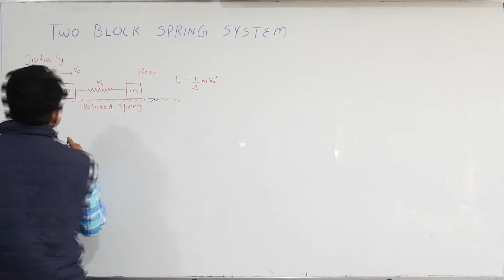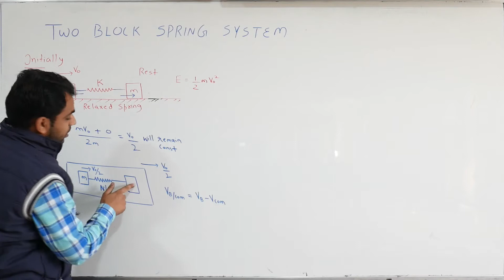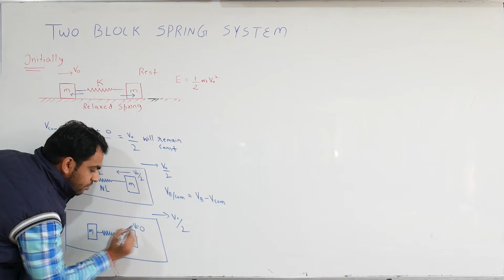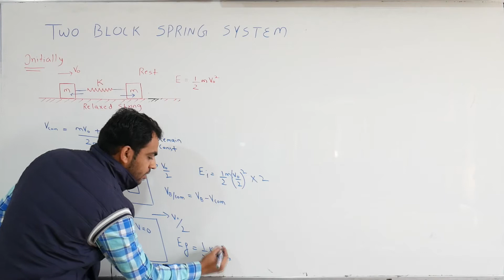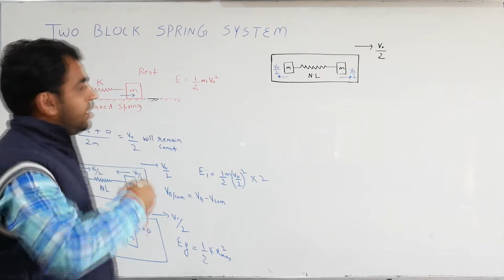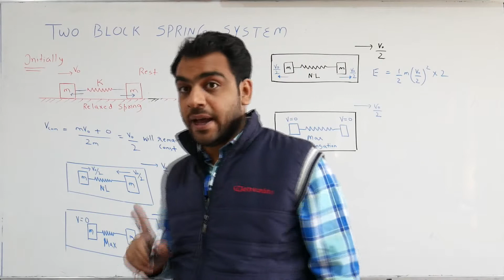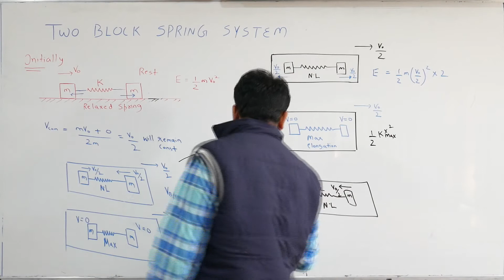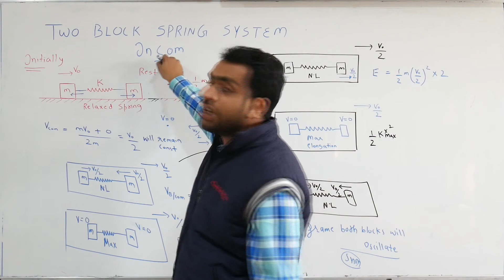CENTRE OF MASS || TWO BLOCK SPRING SYSTEM